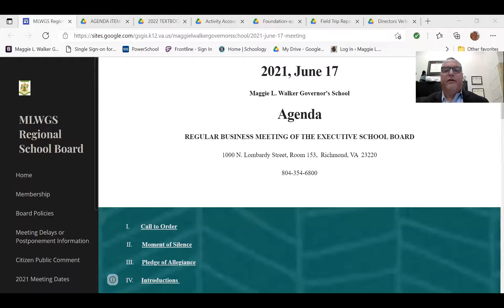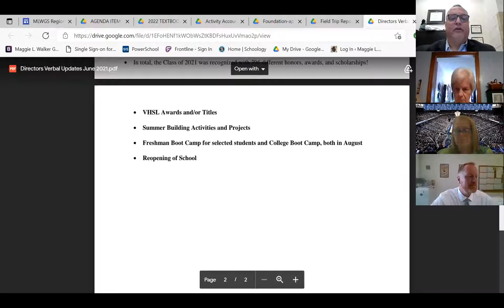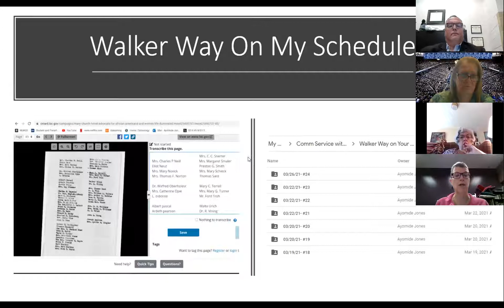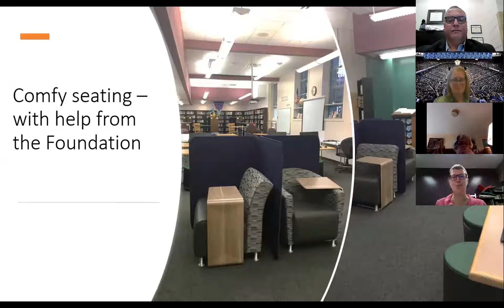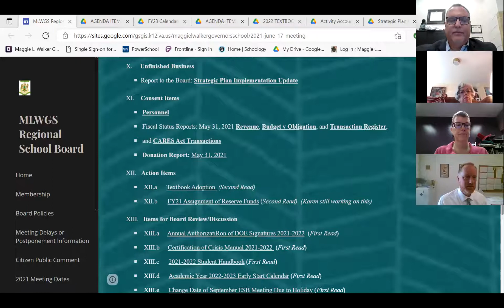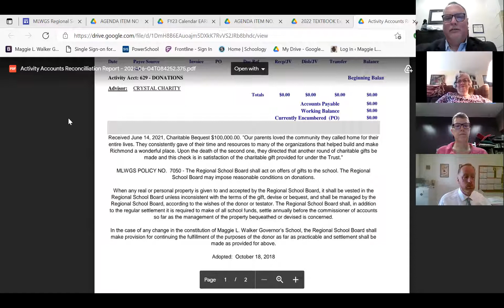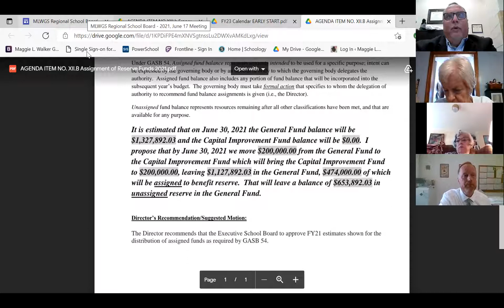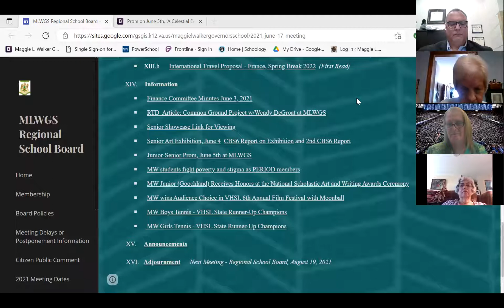EXEC 061721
MLWGS Executive School Board Meeting, June 17, 2021